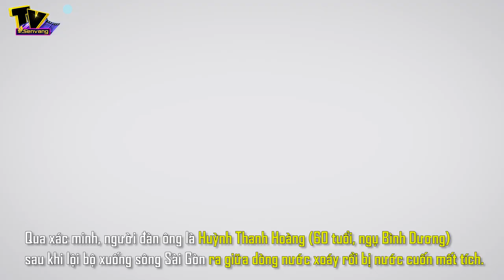Cảnh sát dầm mưa trắng đêm tìm người đàn ông bị rơi xuống sông mất tích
. Trước đó, khoảng 17 giờ chiều ngày 9/6, người dân nhìn thấy một người đàn ông có biểu hiện không tỉnh táo đi bộ xuống dưới gầm cầu Phú Long mới (thuộc P.Thạnh Lộc, Q.12), đột nhiên lội bộ ra giữa dòng nước xoáy dưới sông Sài Gòn rồi bị nước cuốn mất tích.